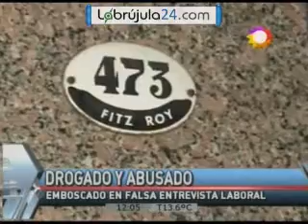LB24 Drogado y abusado CANAL 7